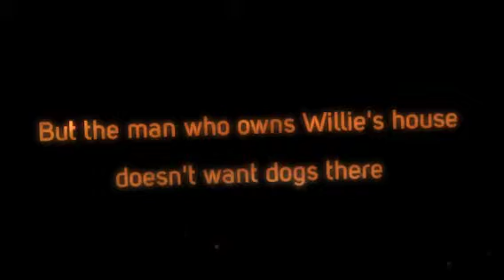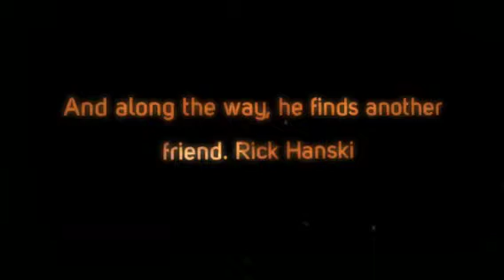Cracker!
It is a trailer that I made for the book Cracker! The Best Dog In Vietnam by Cynthia Kadahota. I made it using Animoto.com. The book is good; you should read it.